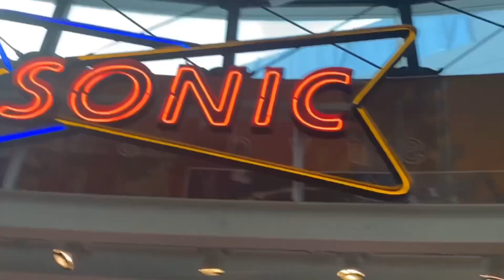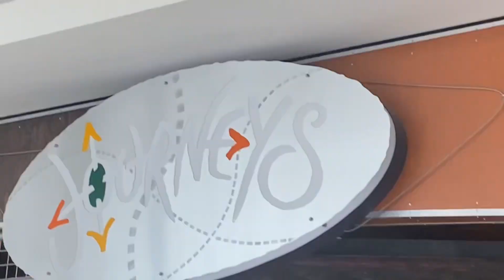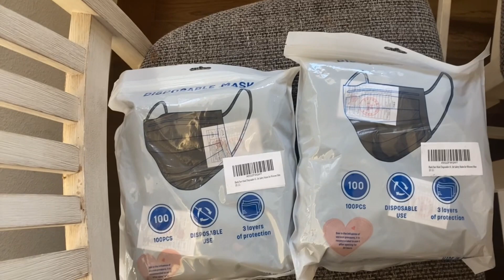Back 2 Skool Shopping 🛍